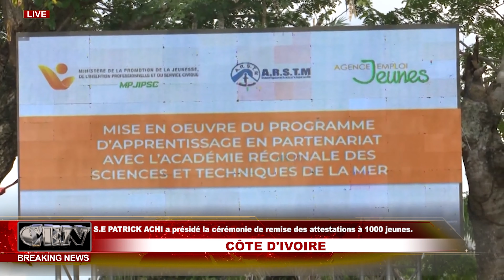S E PATRICK ACHI a présidé la cérémonie de remise des attestations à 1000 jeunes